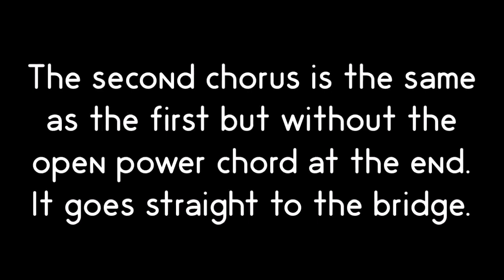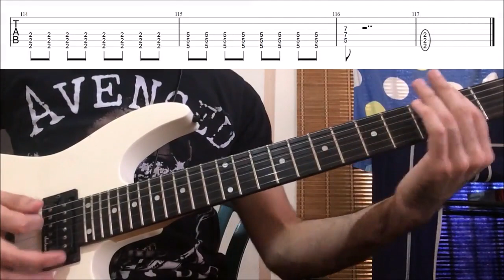How To Play "Demons Are A Girl's Best Friend" By Powerwolf (Full Song Tutorial With TAB!)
Learn how to play "Demons Are A Girl's Best Friend" by Powerwolf accurately with TABS! In this guitar tutorial, I take you through the riffs in this song, then we have a look at them slowly with on screen TABS.

Happy Shredding!